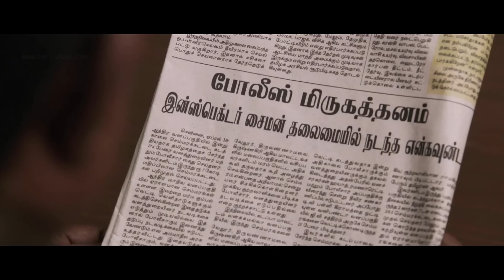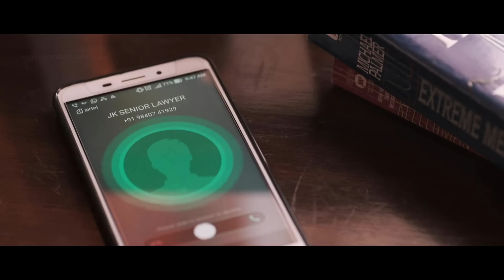Vikram Vedha Movie Explained in Telugu | Movies explained telugu | Tech Vihari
Vikram Vedha Tamil Movie Story Explained in Telugu.
vikram vedha full movie
vijay sethupathi
madhavan
tech vihari
vikram vedha review
vijay sethupathi hit movie
vikram vedha in telugu
vikram vedha full movie in telugu
vikram vedha movie in telugu
vikram vedha movie explained in telugu
tamil movie
vikram vedha full movie explained in telugu
vikram vedha movie story in telugu